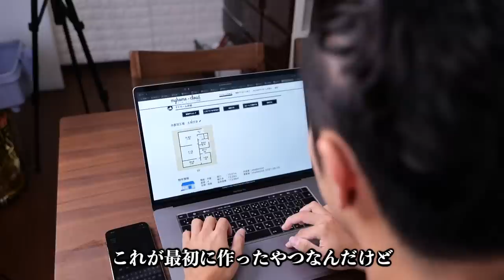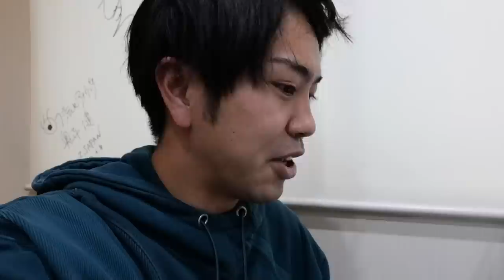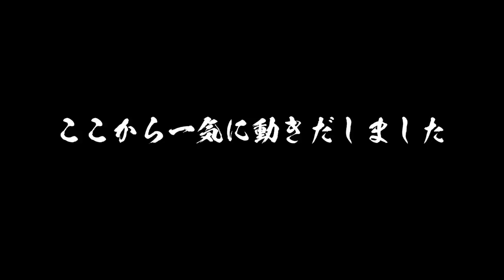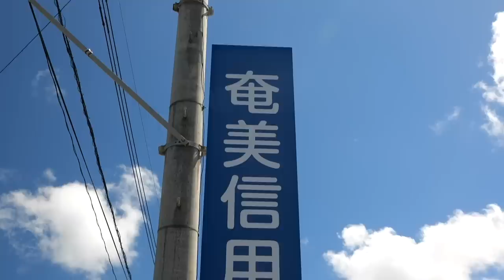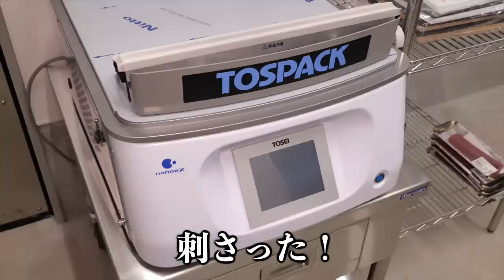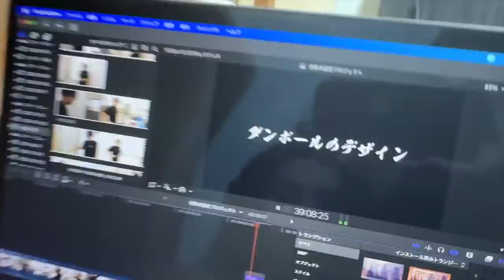1億円かけて夢の工場ができるまでの裏側が凄すぎた。